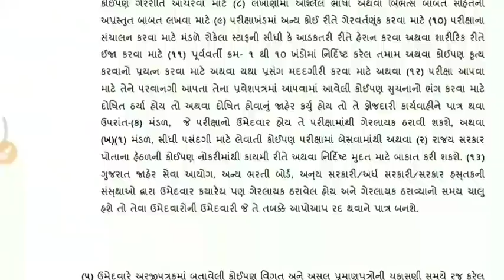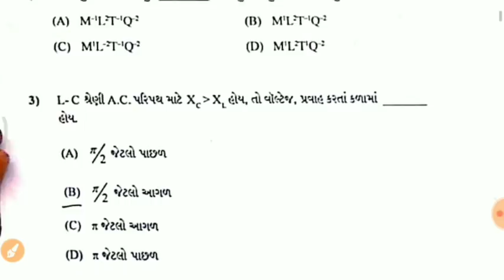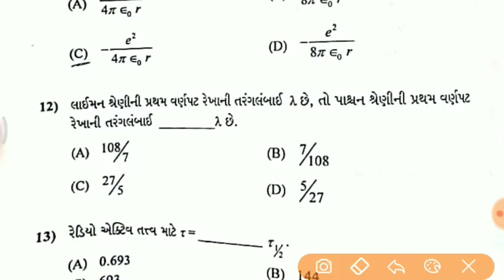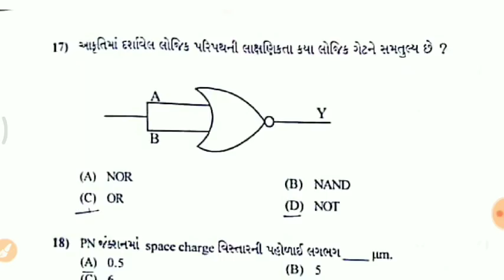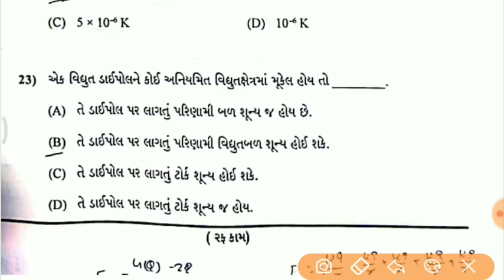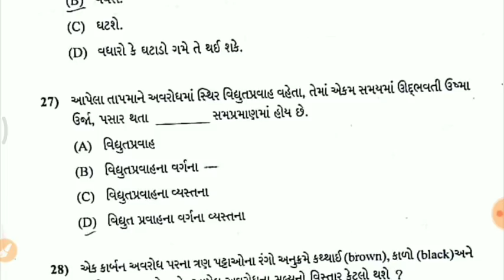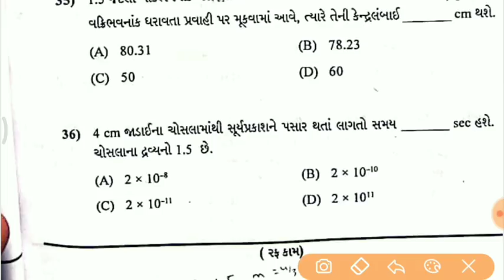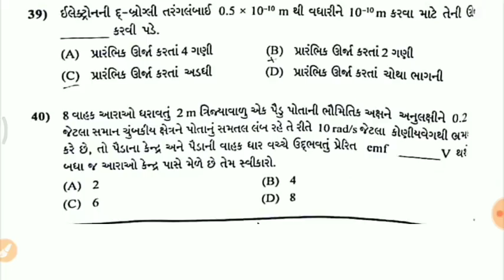Gujcet Physics Paper Solution 2019 | April 2019 Gujcet Physics Paper Solution | Std 12 Physics 2019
Gujcet Physics Paper Solution 2019
# April 2019 Gujcet Physics Paper Solution
gujcet chemistry answer key 2019
gujcet physics answer key 2019
gujcet biology answer key 2019
gujcet maths answer key 2019
April 2019 Gujcet Paper Solution
Gujcet 26/04/2019 Paper Solution
Gujcet 26/04/2019 answer key
Gujcet 26/04/2019 paper answer key
Gujcet 26/04/2019 final answer key
gujcet full Paper Solution 2019
gujcet chemistry paper Solution 2019
gujcet chemistry full paper Solution 2019
gujcet biology paper Solution 2019
gujcet biology full paper Solution 2019
gujcet maths paper Solution 2019
gujcet maths full paper Solution 2019
gujcet physics full paper Solution 2019
gujcet 2019
gujcet physics
gujcet solutions
gujcet 2019 solutions
gujcet physics gujarati
physics gujarati
gujcet 2019 physics solution
gujcet april 2019
gujcet april 2019 paper solution
gujcet exam paper 2019
gujcet model paper
cbse board
cbse neet 2019
neet paper 2019
gujcet 2019 biology full paper solution
biology full paper answer key
gujcet 2019 biology